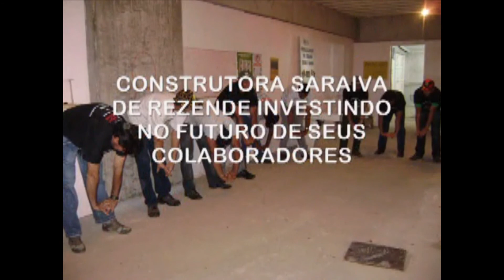contrutora saraiva cascavel.wmv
contrutora saraiva cascavel